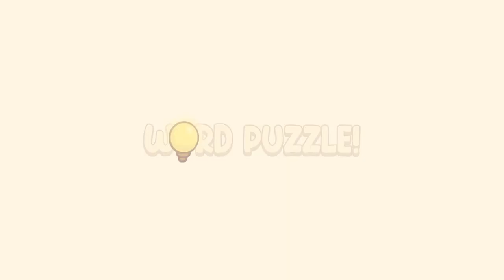Word Puzzle: Untold Stories Trailer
Simple word game inspired by real world stories. Enjoy whole story while completing word puzzles!